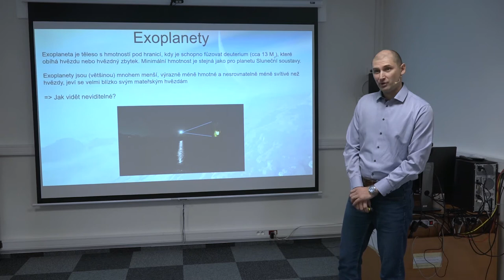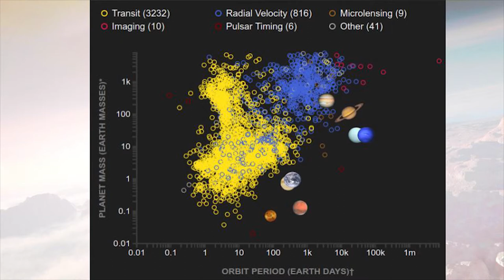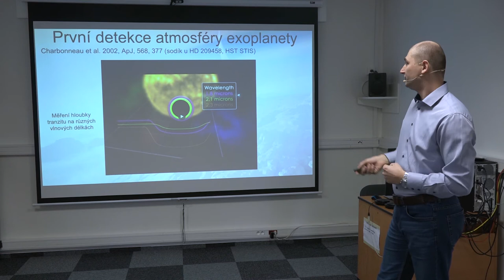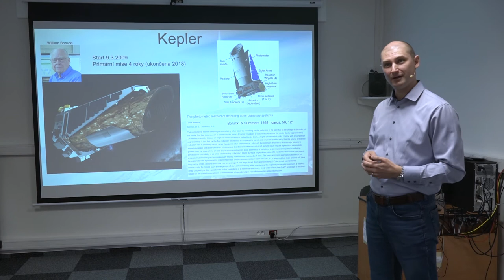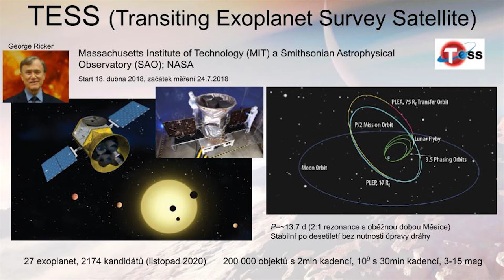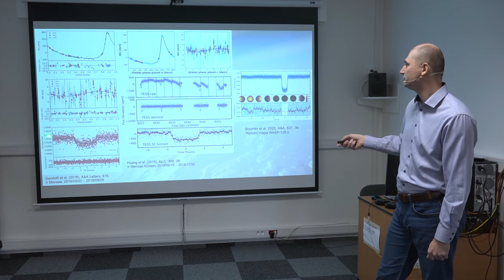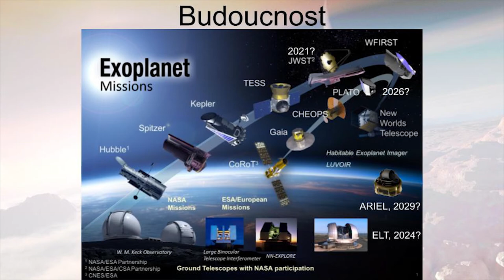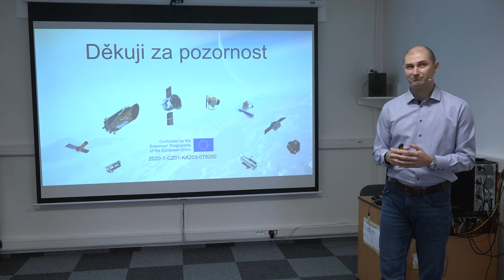Exoplanety z vesmíru - Marek Skarka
Pozorování a výzkum exoplanet patří k nejdůležitějším a zároveň nejobtížnějším disciplínám soudobé astronomie. Přesná data je sice možné získat i z povrchu Země, ale nesrovnatelně lepších výsledků lze dosáhnout z vesmírného prostoru, kde neruší zemská atmosféra. Vesmírné mise jako HST, CoRoT, Kepler či TESS způsobily revoluci v našem chápání planet mimo Sluneční soustavu. A chystají se další. Přednáška se bude věnovat zejména technickým parametrům jednotlivých misí a zásadním objevům, které byly s jejich pomocí učiněny.